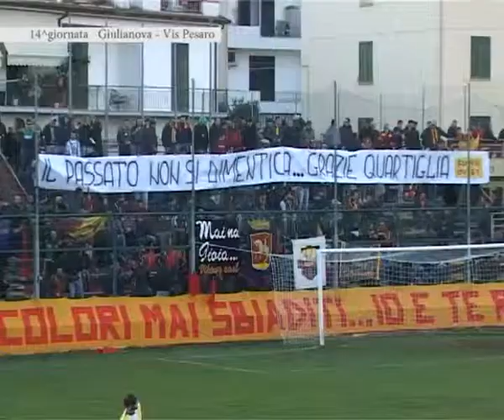14 SERIE D IN GOL